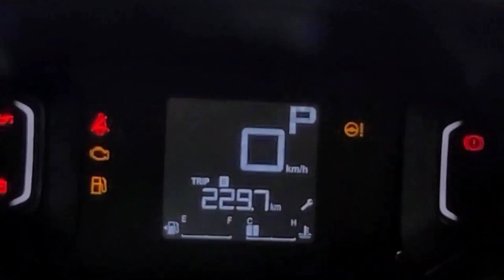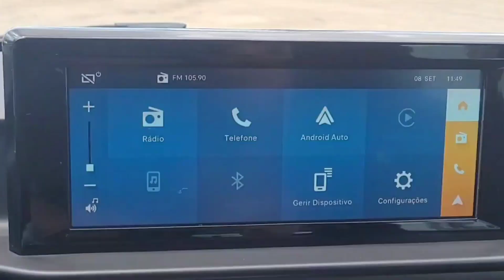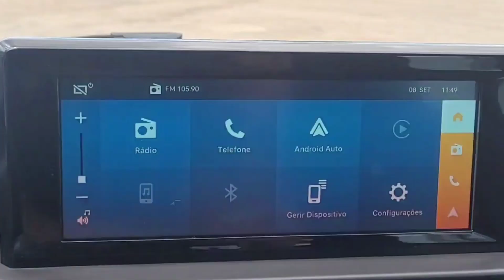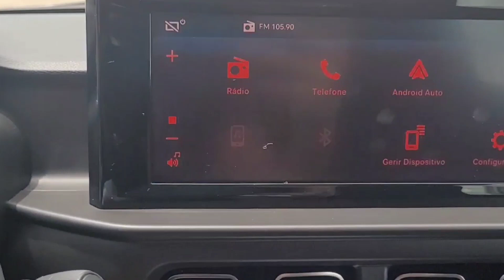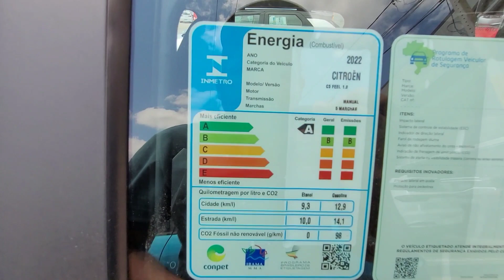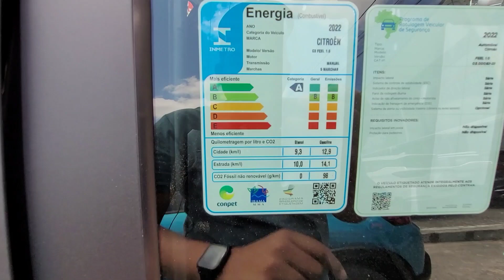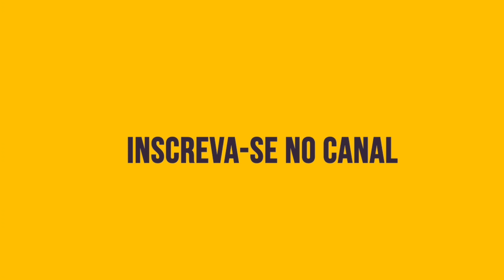Novo Citroën C3 Feel 1.0 2023 - Detalhes - Versão mais completa com motor 1.0 aspirado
Vídeo detalhado mostrando o novo Citroën C3 2023, na versão top de linha com motor 1.0 aspirado, a Feel, tem bons itens de série além visual agradável.